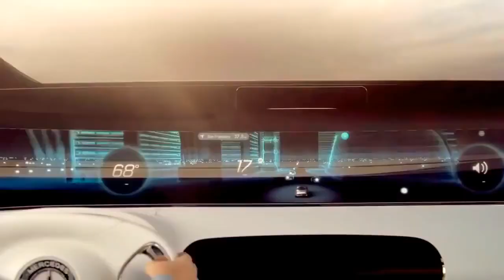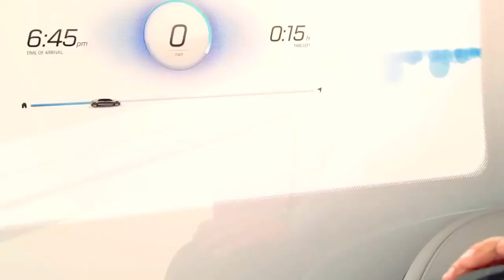Life in the Future!!!